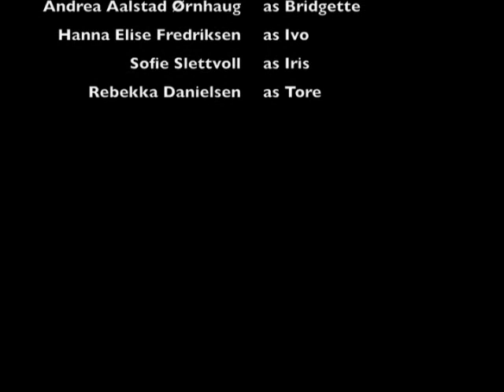HVEM EROBRE HVEM (high resolution).mov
ANIMATION
Laget av:
Andrea, Hanna, Sofie, Rebekka, 2010